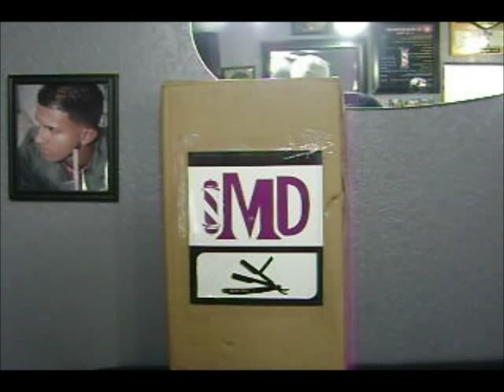Introducing the Clipper Keeper